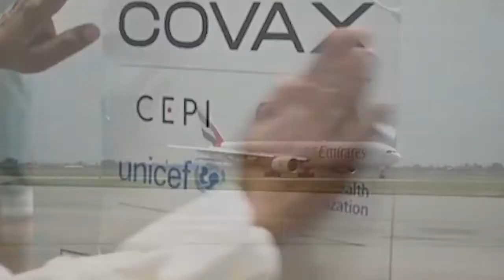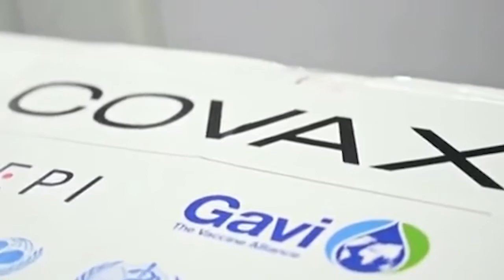LLegara a países latinoamericanos 26 millones de vacunas, Rep Dom, recibirá en los próximos tres